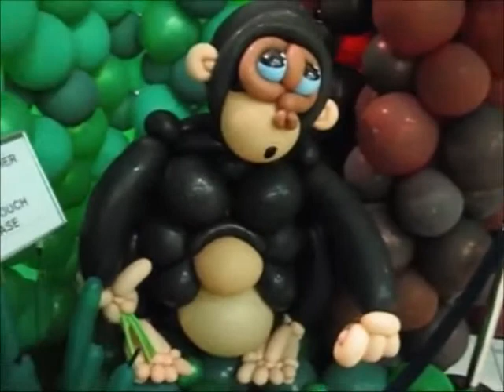Décor de jungle réalisé avec des ballons by BallonsBulles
Décor de jungle entièrement réalisé avec des ballons by BallonsBulles. La jungle avec les plantes et les animaux sauvages fait avec des ballons par l'équipe de BallonsBulles.

Decorado de selva totalmente realizado con globos by BallonsBulles. La selva con las plantas y los animales salvajes hecho con globos por el equipo de BallonsBulles.